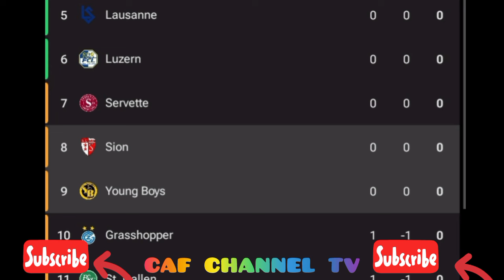LIVE,Young Boys vs Sion Super league full match streaming today